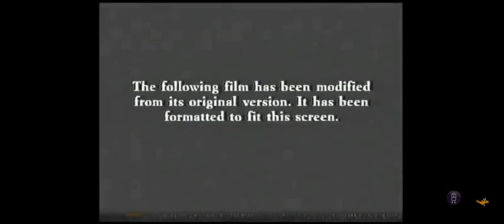Opening To The Clearing (2004) VHS Reversed